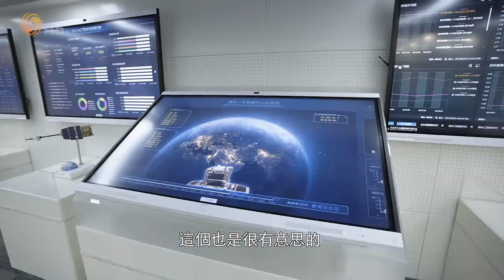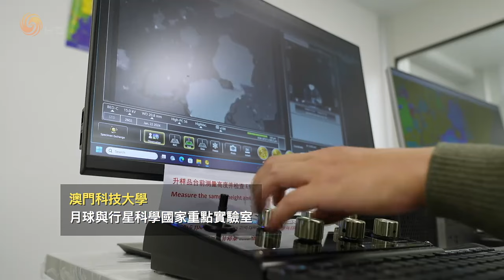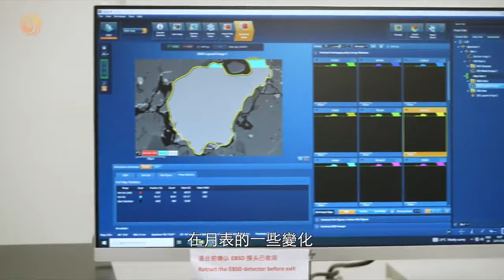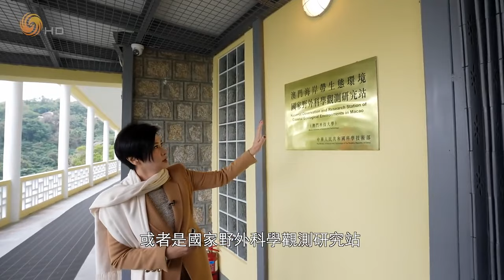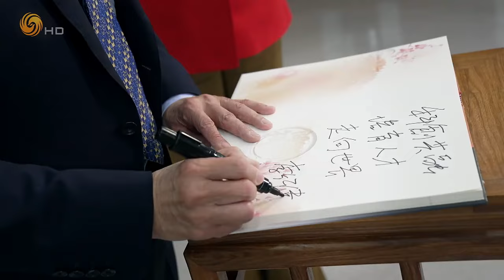《問答神州》把中國好的科技帶出去──專訪澳門科技大學校長 李行偉｜Science and Technology｜MUST｜吳小莉｜20240325